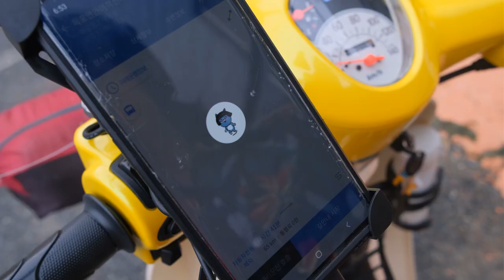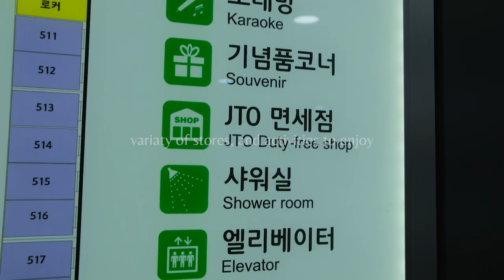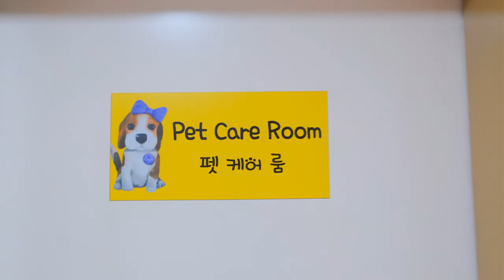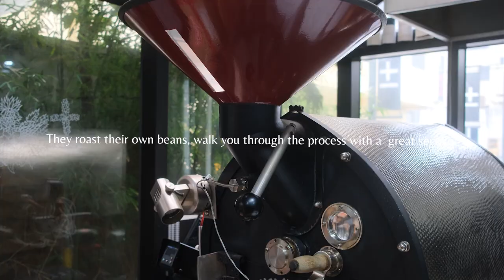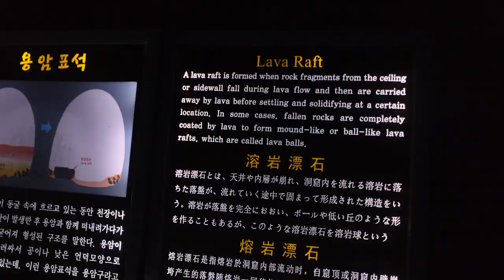Jeju island on a motorbike | Ferry travel vlog| Cafes, Camping and a Cave | ep.5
Jeju island on a motorbike | Ferry travel vlog |  | Cafes, Camping and a Cave

Today is the day ☀️ we will finally visit Jeju Island on our motorcycle by ferry, we are super excited about this new adventure in this Korean paradise, so we want to take you with us to explore the best places on the island 🏝️

Music by Paul Cook & The Chronicles - Wherever You Are (Embody Remix)